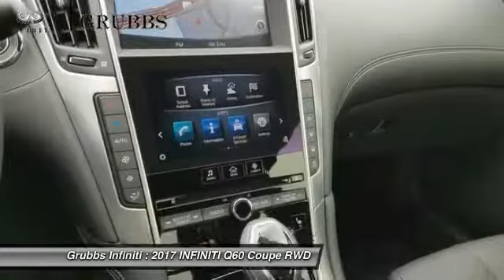2017 INFINITI Q60 Dallas TX, Ft. Worth TX, Grapevine TX HM360736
Grubbs INFINITI
1500 E State Highway 114

Navigation, Leather, Back Up Camera, and Sunroof. Navigation System. One owner cream puff. You're in for the ride of your life. Buying used shouldn't mean having to buy somebody else's old ashtray-on-wheels. To some, that simple desire makes the pleasingly fresh, never-smoked-in smell of this 2017 INFINITI Q60 so darn appealing. All work and no play makes Jack a dull boy. Well Jack was never accused of being dull in this car. As a matter of fact, Jack has a little bad streak.